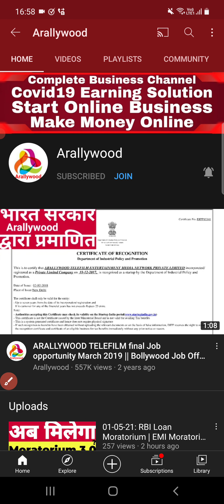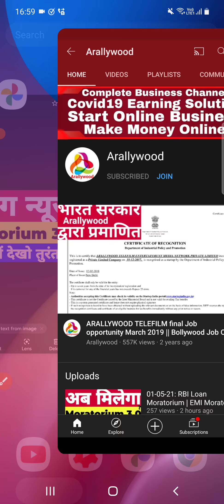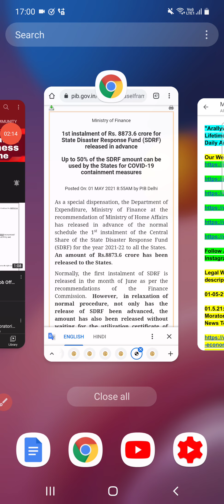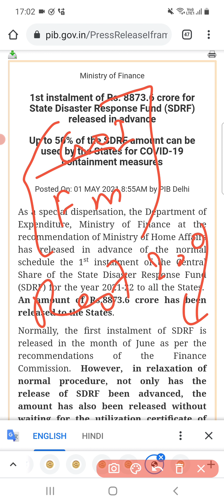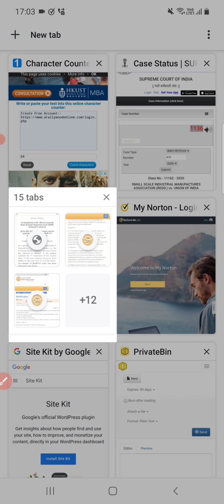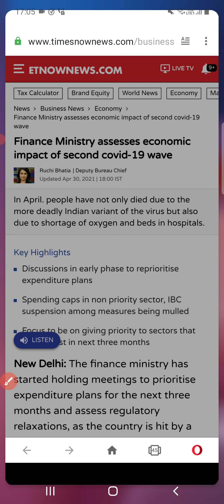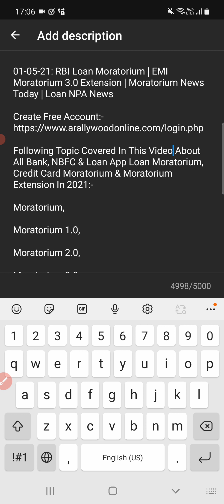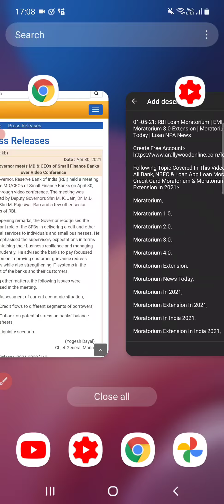01.5.21: RBI Loan Moratorium | EMI Moratorium 3.0 Extension | Moratorium News Today | Loan NPA News?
01.5.21: RBI Loan Moratorium | EMI Moratorium 3.0 Extension | Moratorium News Today | Loan NPA News?

Following Topic Covered In This Video About All Bank, NBFC & Loan App Loan Moratorium, Credit Card Moratorium & Moratorium Extension In 2021:-

Moratorium,

Moratorium 1.0,

Moratorium 2.0,

Moratorium 3.0,

Moratorium 4.0,

Moratorium Extension,

Loan Moratorium,

RBI Notification On Loan Moratorium,

RBI Notification On Credit Card Moratorium,

RBI Notification On Moratorium Extension,

RBI Policy On Loan Moratorium Extension,

RBI Press Release On Moratorium Extension,

RBI 6 Months Moratorium Extension,

RBI 3 Months Moratorium Extension,

RBI 1 Year Moratorium Extension,

RBI 2 Years Moratorium Extension,

RBI Loan Moratorium 2021,

RBI Credit Card Moratorium 2021,

RBI Guideline On Loan Moratorium,

RBI Guidelines On Moratorium Extension,

RBI Loan Restructuring,

RBI One Time Loan Restructuring,

RBI Credit Card Restructuring,

IndusInd Bank Credit Card Moratorium,

Kotak Moratorium,

UBI Moratorium,

Amex Moratorium,

Loan Moratorium Under ECLGS Scheme By Finance Ministry Government Of India,

Follow Arallywood Official Links:-

Arallywood Websites:-